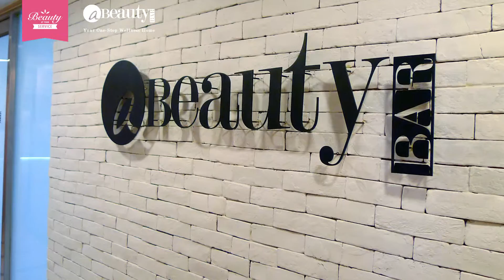A Beauty Bar - A One-stop Wellness Home